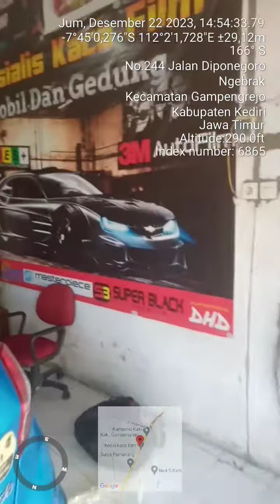Ford fiesta Full instalasi kc film dpn 40 persen Samping kanan kiri belakang 80 persen.